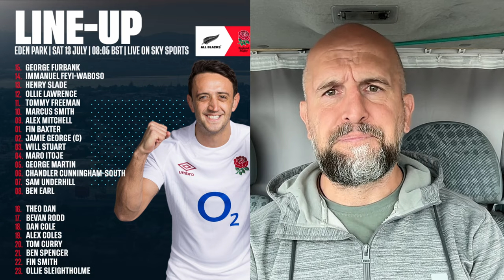All Blacks vs England [Match Preview, July 2024]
George Furbank is OUT, Freddie Steward is in - what does that mean for England’s chances at Eden Park this weekend?

Join me as I discuss selections, last week’s performances and the tactics I think we’ll see this weekend.